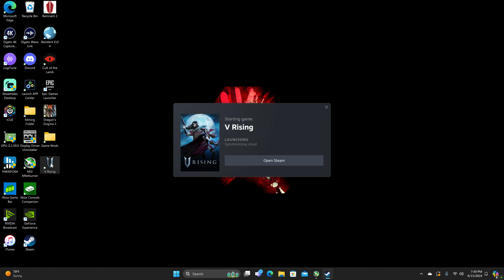V Rising Playthrough Pt. 47 - Magnus, Bouchon, Morian, Mairwyn, Henry, Matka brutal (4K 60fps)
Some of these v bloods I seem to make them harder than what they need to be lol. Can definitely feel the difficulty ramping up. I also seem to have found a pretty funny and annoying bug in the game which I never ran into before the 1.0 update.

Edit: I hadn't realized that the server I had joined was brutal difficulty, but they had modified somethings like how v bloods have 3 additional gear levels above you all the time and adds hitting harder they had those disabled on this server. Learned this later as I was playing on the server.